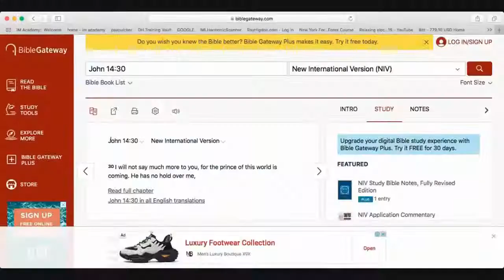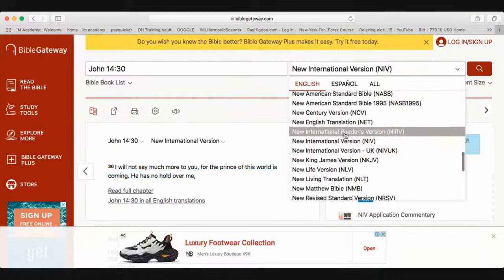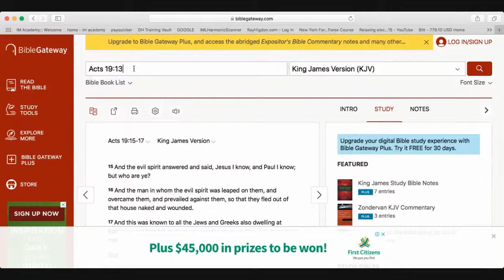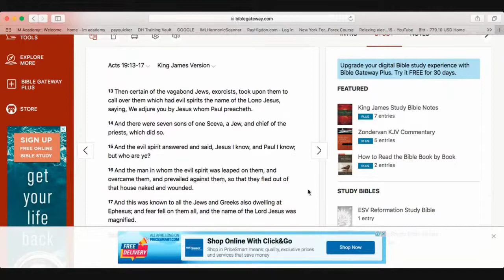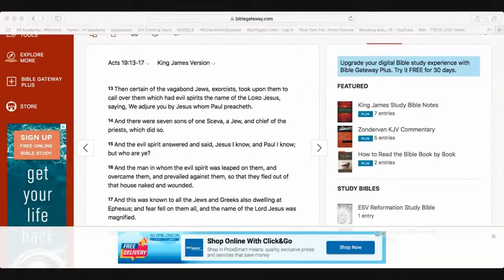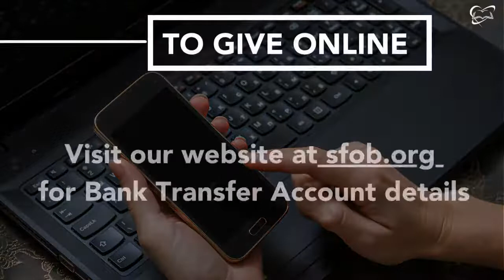Rules of Engagement: Spiritual Warfare (Rebroadcast) with Pastor Luke Quamina- 22.8.2022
Rules of Engagement: Spiritual Warfare (Rebroadcast) with Pastor Luke Quamina.